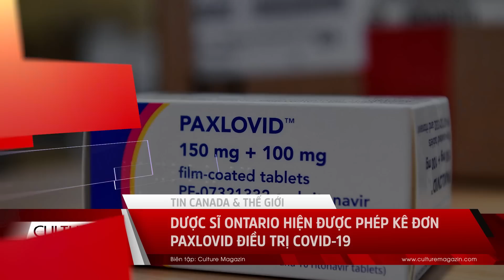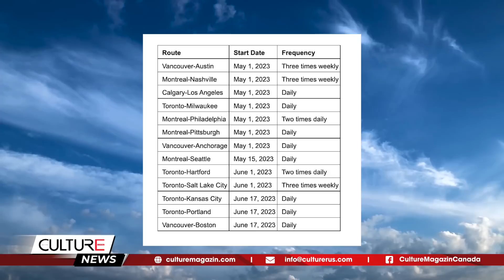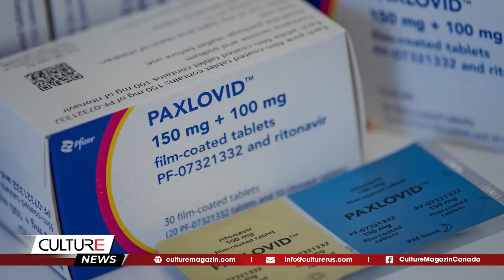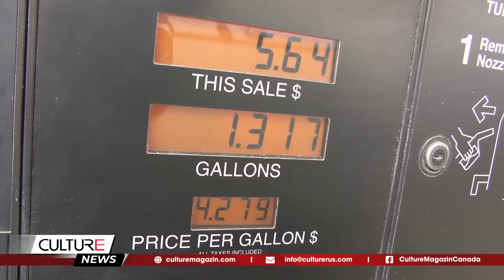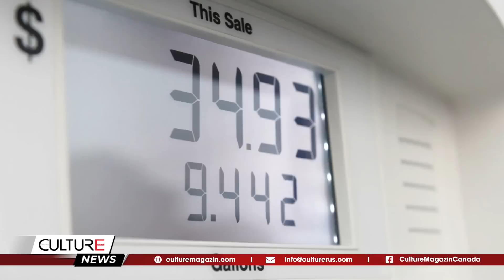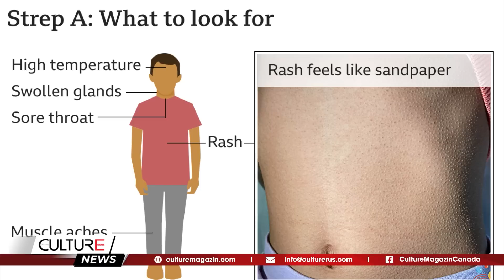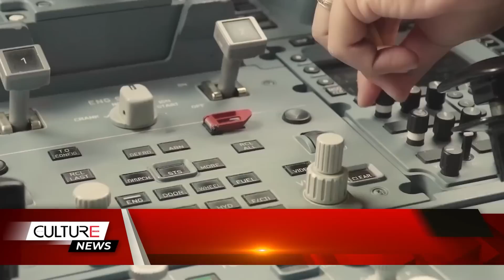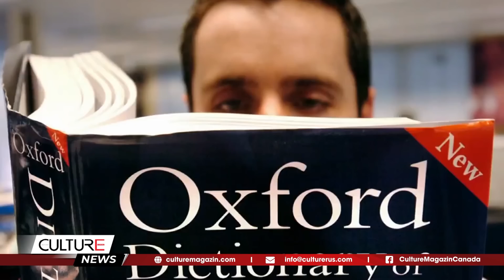🔴TIN CANADA & TG TỐI 08/12: Thiếu Bác sĩ gia đình, bệnh nhân bị loại khỏi danh sách do quá tải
Kính chào quý vị đến với Bản Tin TốI 08/12 hôm nay, mời quý vị theo dõi một số tin đáng chú ý như sau:

Tin Canada:
● Bộ trưởng Tự do đệ trình dự luật nhằm bảo vệ hệ thống chăm sóc trẻ em khỏi các chính phủ tương lai
● Chính phủ Canada đầu tư 2,25 triệu đô la cho dự án hỗ trợ sức khỏe tâm thần
● Các bác sĩ gia đình ở Ontario loại bớt bệnh nhân ra khỏi danh sách vì quá tải vượt mức kiểm soát
● Alberta thông qua đạo luật chủ quyền gây tranh cãi, nhưng trước tiên tước bỏ quyền lực sâu rộng đối với nội các
● Alberta giới thiệu dự luật trị giá 2,8 tỷ đô la hỗ trợ người dân chống lạm phát
● Dược sĩ Ontario hiện được phép kê đơn Paxlovid điều trị COVID-19
● Celine Dion mắc chứng rối loạn thần kinh hiếm gặp, sẽ không tiếp tục chuyến lưu diễn vòng quanh thế giới

Tin Thế giới:
● Liên minh châu Âu đề xuất gói trừng phạt thứ 9 đối với Nga
● Xuất hiện dự báo kinh tế Trung Quốc và Ấn Độ vượt Mỹ trong vòng vài thập kỷ tới
● Ra mắt khu phố 'Little Vietnam' tại bang New South Wales của Australia